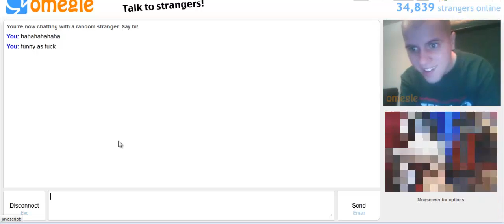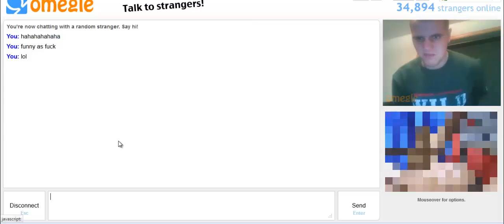Omegle - Shocking Reactions #24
guy gags lol